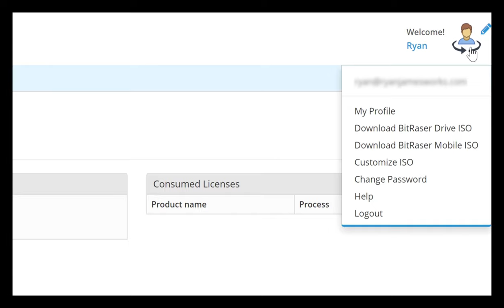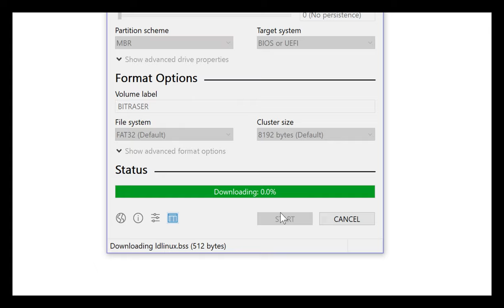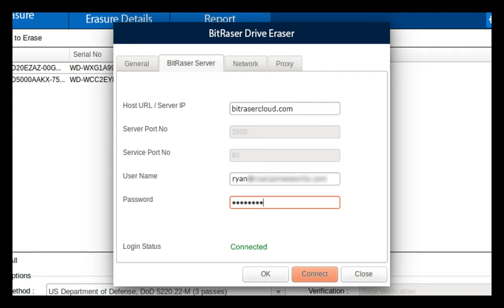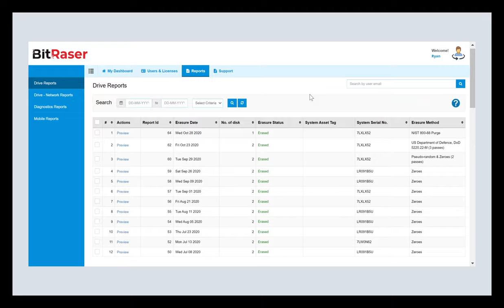How To Wipe With Internet : PCs, Laptops & Servers Using BitRaser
This video walks you through simple & easy instructions on how to completely wipe and clean a PC and connected drives by using BitRaser Drive Eraser software.